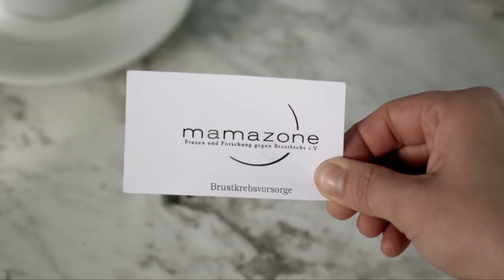Kaffeeklatsch - mamazone e.V.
mamazone -- Frauen und Forschung gegen Brustkrebs e.V. ist mit rund 1800 Mitgliedern und einem wissenschaftlichen Beirat aus 28 Brustkrebsexperten mit internationalem Ruf die größte und aktivste Brustkrebs-Patientinnen-Initiative in Deutschland.

Der gemeinnützige Verein mamazone wurde am 25.November 1999 von der Brustkrebspatientin und Journalistin Ursula Goldmann-Posch in Augsburg ins Leben gerufen. Ihre Vision: An Brustkrebs erkrankte Frauen, Ärztinnen und Wissenschaftler sollen sich mit dem Ziel zusammenschließen, gemeinsam die Lebens- und Überlebensperspektive von Frauen mit Brustkrebs entscheidend zu verbessern.

Dieser Spot entstand in Zusammenarbeit mit der Macromedia Hochschule für Medien und Kommunikation in München im Jahr 2012.